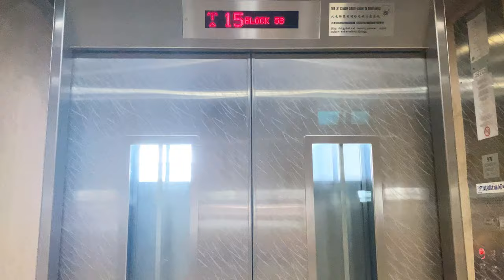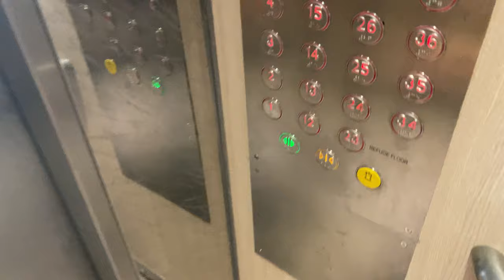IFE METIS-HS MR @ 53 STRATHMORE AVENUE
What was HDB thinking about when they made this lone block? Due to the small space and 4 flats per floor HDB decided to one-off order larger capacity lifts much like what they did for VIP blocks like 710 Ang Mo Kio Avenue 8.

Instead of 13 or 16 persons capacity, they got 17 persons capacity!